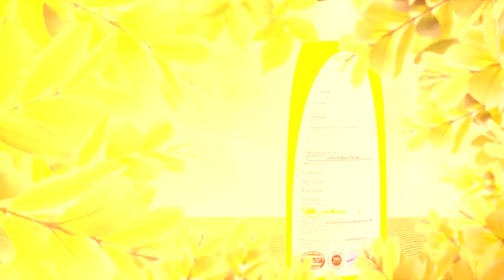Safe shop retail